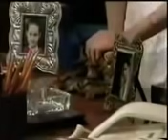Luz clarita capitulo 4 parte 2